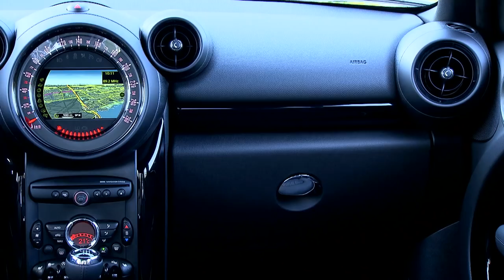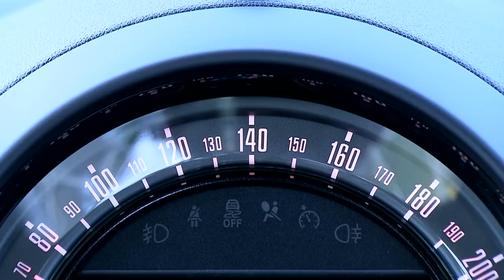2015 MINI Countryman beauty footage